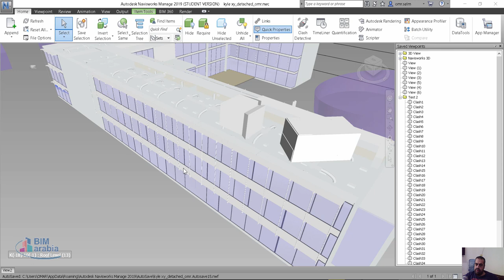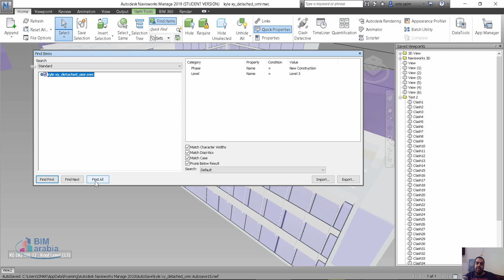navisworks find item